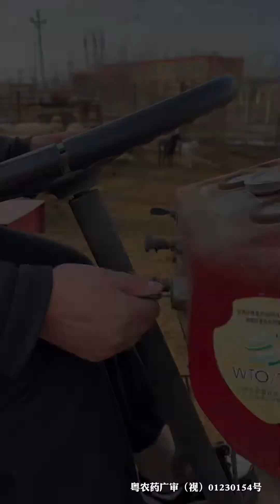一年之计在于春，我们的小院也开始要春种了。拜灭士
哈喽，大家好，我是新疆马姐
欢迎大家来到我的频道
每天分享我的日常生活 家人 还有美食
我认为幸福就是一家人在一起吃好多好多顿饭